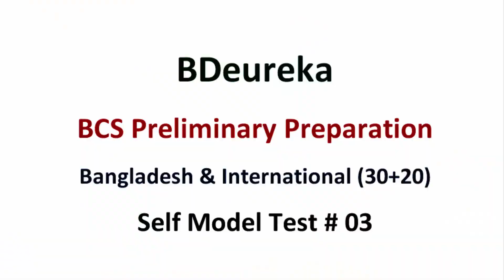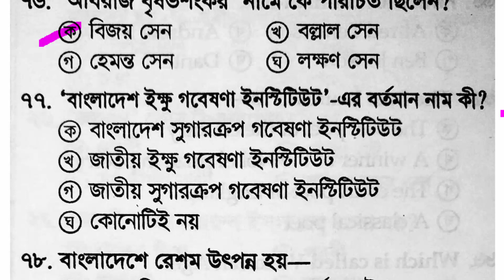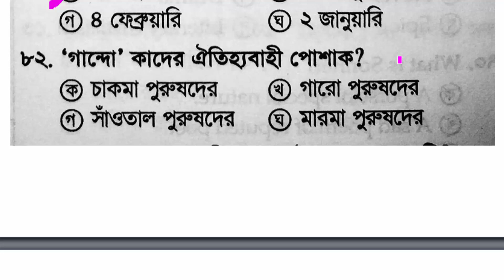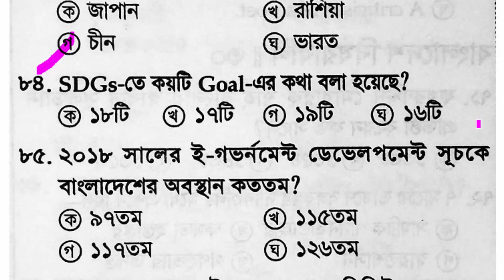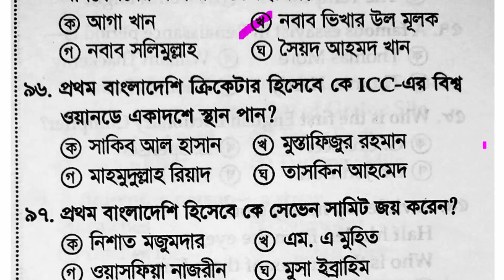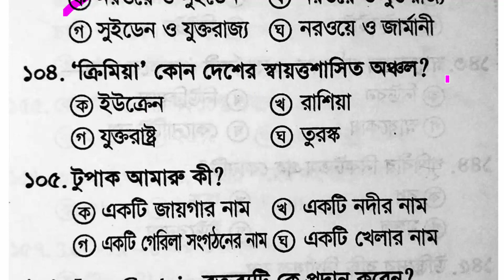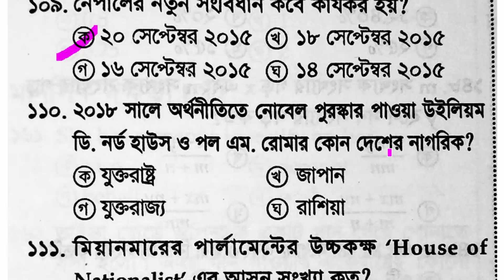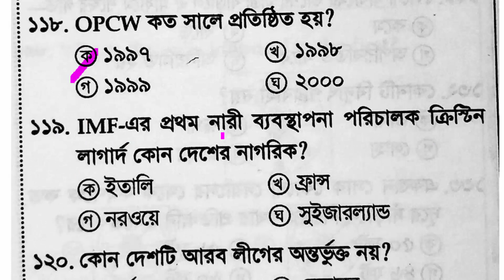Bangladesh Affairs For BCS || SMT 3 || বিসিএস বাংলাদেশ বিষয়াবলী || International Affairs For BCS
Bangladesh Affairs For BCS || SMT 3 || বিসিএস বাংলাদেশ বিষয়াবলী || International Affairs For BCS || বিসিএস আন্তর্জাতিক বিষয়াবলী

Hi, Welcome to BDeureka and I'm glad you found this video.Whether you're looking for Bangladesh Affairs For BCS or International Affairs For BCS...Yes! You choose the right channel. Basically I try to create all tropics such as Bangla , English, Math and General Knowledge etc with part by part.

BDeureka founded for fill up your every expectation into Bangladesh Affairs For BCS. I created every videos with letest content form International Affairs For BCS. I hope your preparation will be best.

বাংলাদেশ বিষয়াবলী,বাংলাদেশ বিষয়াবলী বিসিএস,বাংলাদেশ বিষয়াবলী,সাধারণ জ্ঞান বাংলাদেশ বিষয়াবলী,বিসিএস বাংলাদেশ,বিসিএস প্রশ্ন সমাধান সাধারণ জ্ঞান বাংলাদেশ,বিসিএস,বিসিএস প্রস্তুতি,বাংলাদেশ বিষয়াবলী বিসিএস,বাংলাদেশ,বাংলাদেশ বিষয়াবলী সাধারণ জ্ঞান,বিসিএস বাংলাদেশ বিষয়াবলী প্রস্তুতি,বিসিএস বাংলাদেশ বিষয়াবলী,আন্তর্জাতিক বিষয়াবলী

আন্তর্জাতিক বিষয়াবলী,বিসিএস আন্তর্জাতিক বিষয়াবলী,আন্তর্জাতিক বিষয়াবলী বিসিএস,বিসিএস আন্তর্জাতিক বিষয়াবলী প্রস্তুতি,আন্তর্জাতিক বিষয়াবলী প্রশ্ন,আন্তর্জাতিক বিষয়াবলী সাধারণ জ্ঞান,আন্তর্জাতিক বিষয়াবলী সাজেশন,আন্তর্জাতিক বিষয়াবলী সাধারণ জ্ঞান,আন্তর্জাতিক বিষয়াবলী বিসিএস,আন্তর্জাতিক বিষয়াবলী বিসিএস বই,সাধারণ জ্ঞান আন্তর্জাতিক,আন্তর্জাতিক বিষয়াবলী থেকে গুরুত্বপূর্ণ সাধারণ জ্ঞান